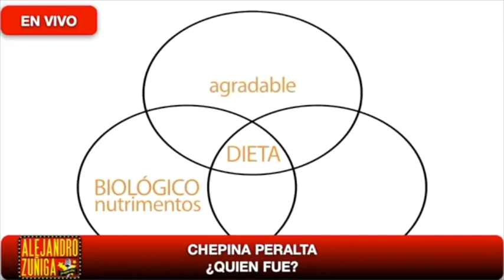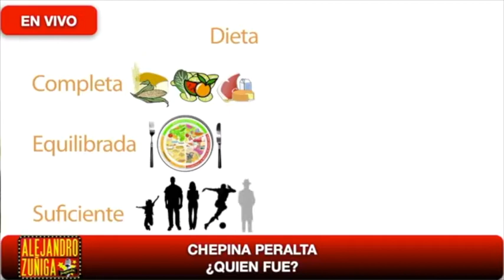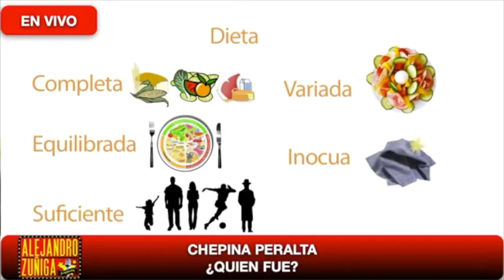MURIO CHEPINA PERALTA / LA REINA DE LAS RECETAS